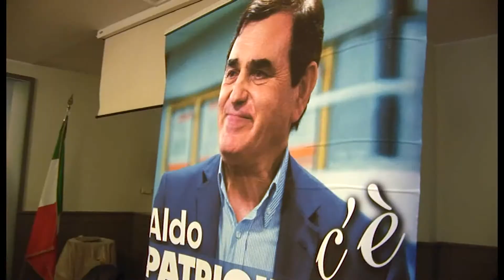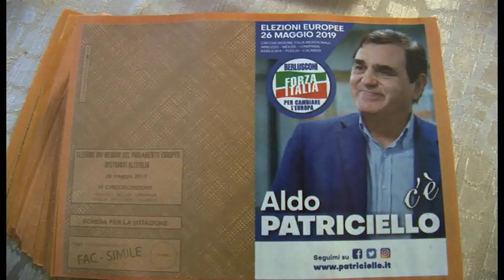L'eurodeputato Aldo Patriciello rilancia l'unione di Abruzzo e Molise